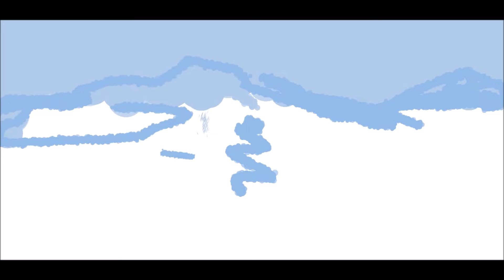Country.Music of A.Amoroso.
Creation and digital creation.Title music Stupida.